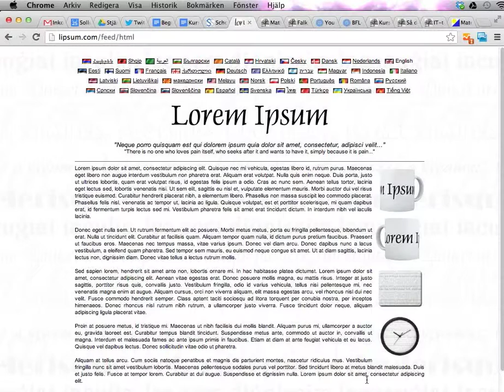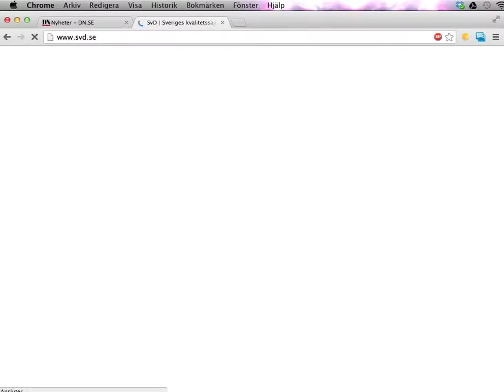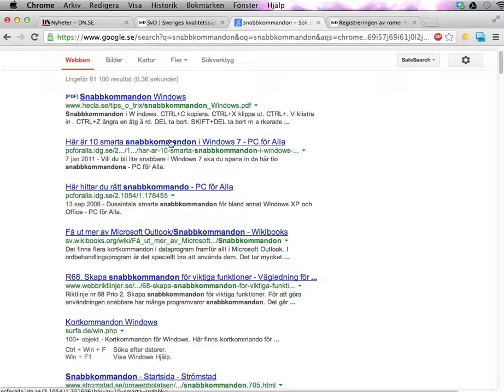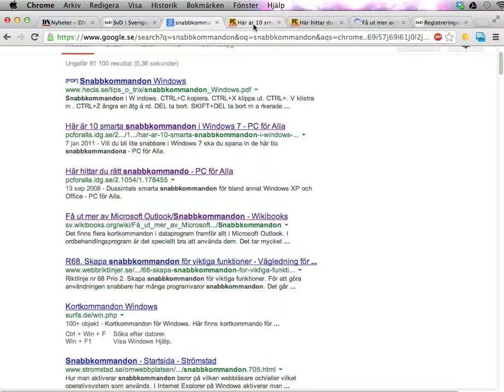Snabbkommandon för webbläsare del 1: flikar och länkar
Den här videon visar några praktiska snabbkommandon för webbläsare (för Windows/Mac):
* ctrl/cmd + N: Öppna nytt fönster
* ctrl/cmd + T: Öppna ny flik
* ctrl/cmd + W: Stäng flik
* ctrl/cmd + shift + T: Öppna senast stängda flik igen
* ctrl/cmd + klick: Öppna länk i ny flik (i bakgrunden)
* ctrl/cmd + shift + klick: Öppna länk i ny flik (i förgrunden)

Snabbkommandon gör det lättare att använda datorn på ett ergonomiskt sätt.